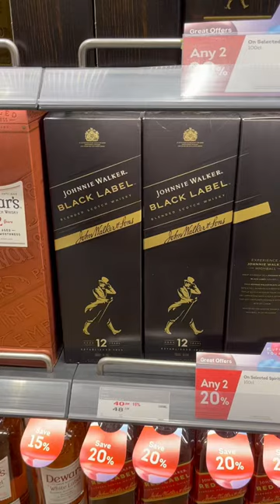Corfu DutyFree alcohol is expensive than Tesco ASDA in UK